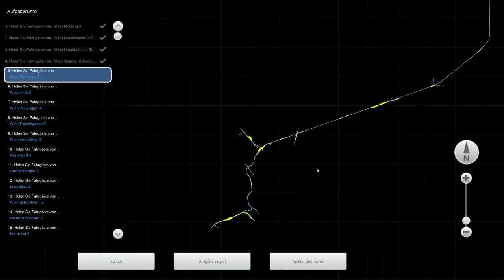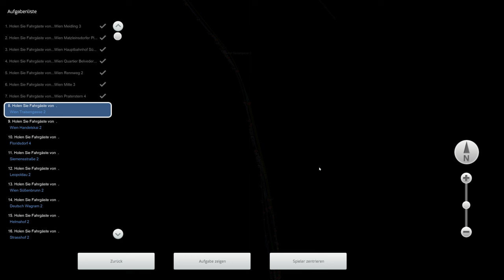Let´s Play Train Simulator 2022 Die Nordbahn Phase 2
Mitglied/VIP werden (1,99 im Monat) und exklusive Vorteile sichern. Vielen Dank dafür.

►Equipment Mikro